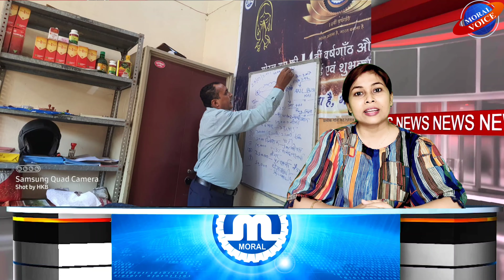Weekly News Bulletin (24-29 July)